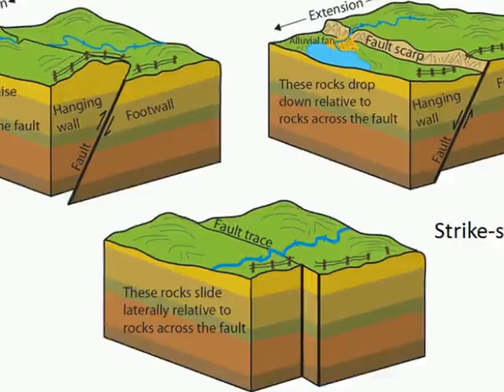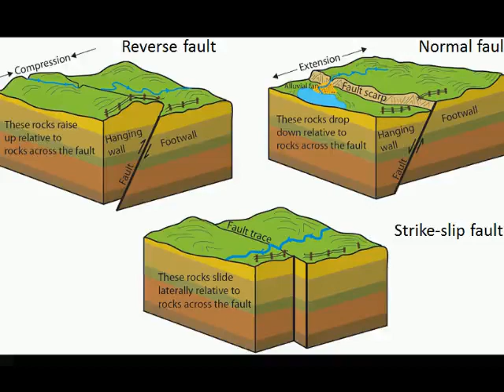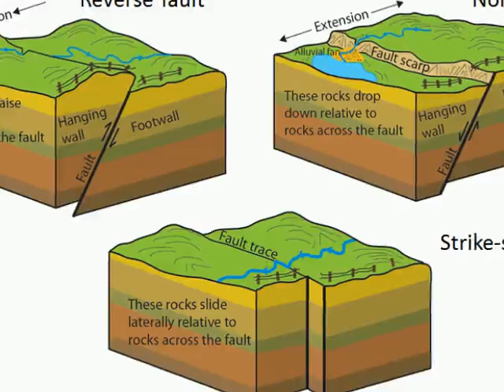Faults and Types of Faults | Dararian aur un ki Aksam | Quick Review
Geography lecture on Faults and Types of Faults or Dararian aur un ki Aksam.